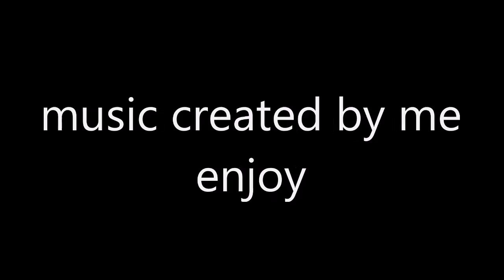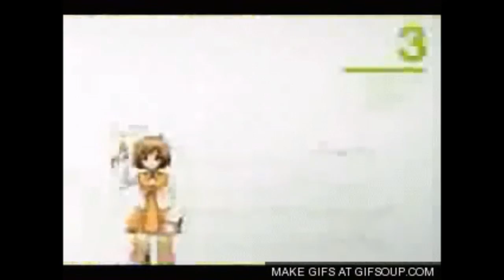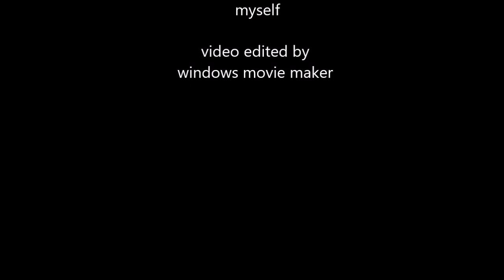amv2017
my own music by music maker jam
made for fun